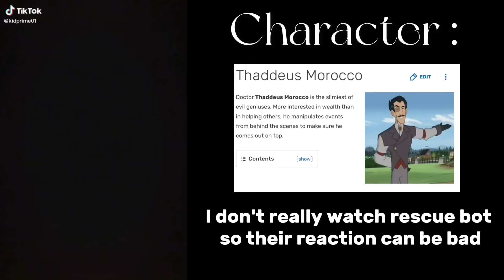Rescue bot humans villains react to the decepticon || Aira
Hi everyone !

I don't really watch rescue bot
 so their reaction can be bad

Made be Aira